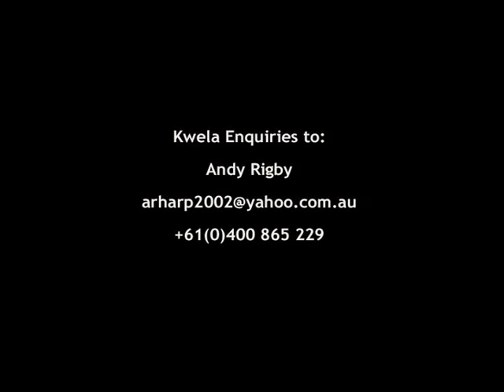Andy Rigby Kwela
Kwela workshops National Folk Festival, Canberra, Australia